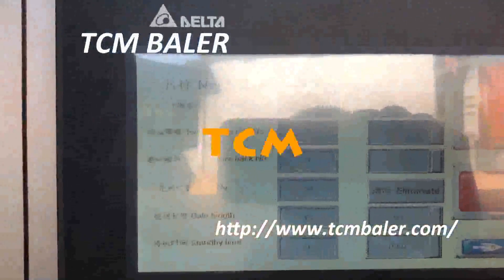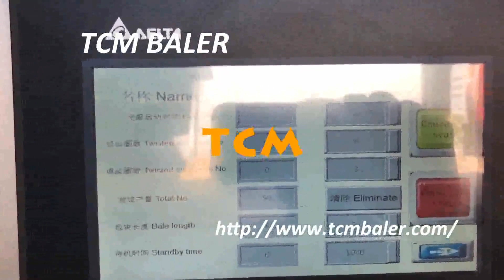economical high output scrap carton compress equipment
TCMBALER Details of economical high output scrap carton compress equipment, cheaper high output scrap carton press equipment, economical high output corrugated box bale equipment,

TCMBALER is a professional economical high output scrap carton compress equipment manufacturer and supplier in China for more than 20 years, and we can offer economical high output scrap carton compress equipment for sale with a cheap wholsale factory price for our customers without any agent or dealers if you wanner buy our economical high output scrap carton compress equipment.